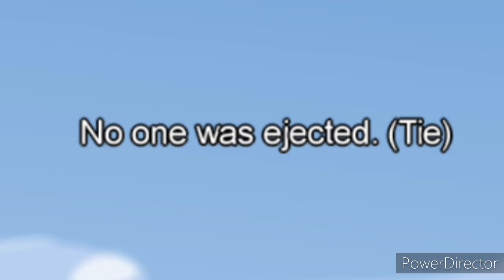IMPOSTERS ARE WINNING EVERY TIME!!! (among us)~THE VICTORY GAMER!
💻📀VIDEOS OF THE SIMS FREEPLAY, ROBLOX, MINECRAFT, AMONG US, VIRTUAL FAMILIES 3 and SOMETIMES SLITHER.IO,

BUT COMMENT WHAT OTHER VIDEOS OR GAMES YOU'D LIKE TO SEE. 🎮🏀🎥🎧

Recorder___Mobizen📹💫🎥📱

Editing app____Powerdirector by Cyber link💫✂️🎶🎬